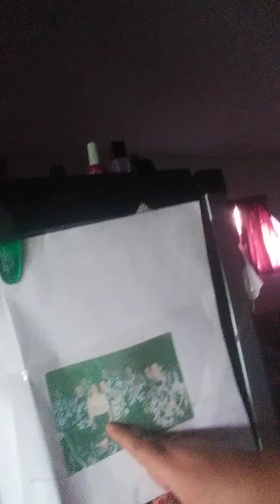Walking in my room